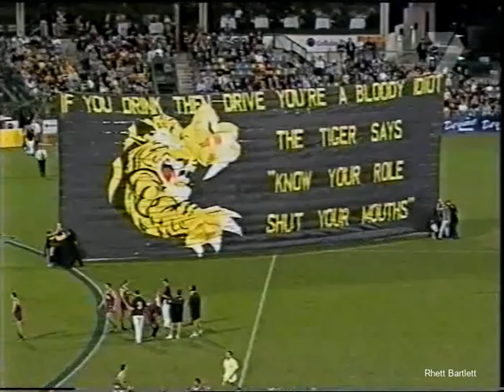Richmond Football Club channelling the wrestler The Rock, in 2000